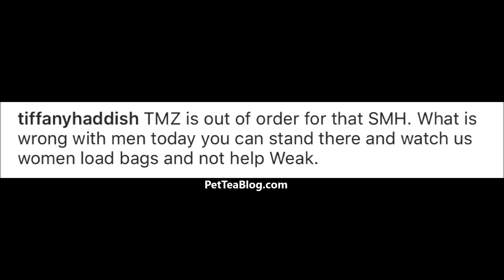Tiffany Haddish Goes Off on TMZ & won't tell who Hit Beyonce 😡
Tiffany Haddish is not happy that tmz tried to ask her questions after they watched her lift heavy luggage at the LAX airport all by herself while they watch so she has some words for them. Had the guy helped he would of found out who did it to Beyonce 👀